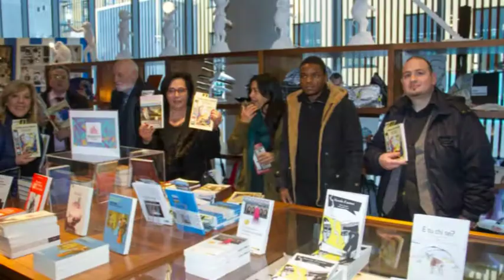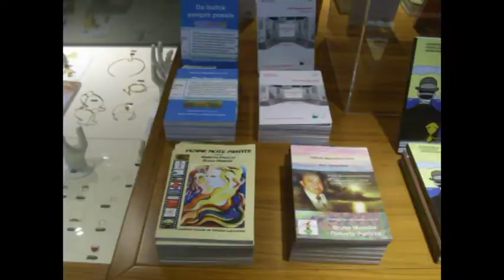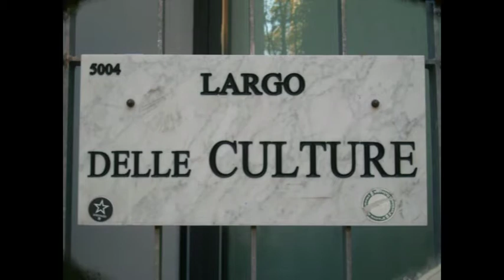Bookcity BCM17 MUDEC DILA Otto milioni Bruno Mancini "Ora conosco"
Bookcity BCM17 MUDEC DILA Otto milioni Bruno Mancini "Ora conosco" legge Stefano Degli Abbati Video di carattere artistico, con contenuti d'interesse sociale e con presentazioni di personalità del mondo culturale. Video ufficiali degli eventi, delle informazioni e delle notizie proposti dall'Associazione culturale "Da Ischia L'Arte - DILA" Ischia Ora conosco

Violenze,
i tempi dei tuoi orgasmi,
le dolcezze attese dai tuoi seni,
struscianti tra le seggiole mai vuote,
in ordine, allineate,
alle pareti sdrucciolevoli del tuo cervello.

Nevrosi e stasi,
gli squilli e le grancasse,
le mai abbastanza maledette prudenze.

Il finto o vero pizzo nero
scomposto
allucinato
tutte le volte che un altro
più di me
ti ha roso il cuore
violato l’anima
trafitta
la tenerezza del tuo incantesimo,
neppure osando avvicinare
l’estrema solitudine del tuo amare.

Conosco i cori ingordi nell’attimo
- d’amore è inutile –
ancora tormento,
e non mi manca forte tentazione
- delle tue scelte è un limite –
di fuga verso umane debolezze,
che poggio tra rigide piastre,
mai esauste
costanti
ottuse.

Se fuggi o se ritorni,
segno indelebile il tuo,
ha scardinato
- oggi come ieri –,
la persuasione immobile del mio dominio sul sigillo.

Il nuovo mondo non cerca trionfi
ma libera certezze.

Se ammetto un brindisi alla complicità,
non sono ubriaco né sono matto.